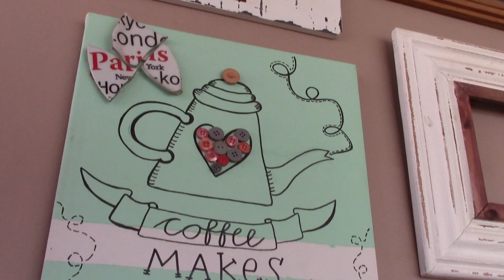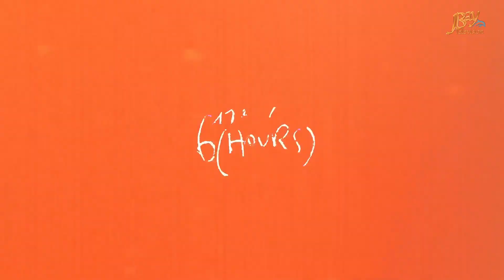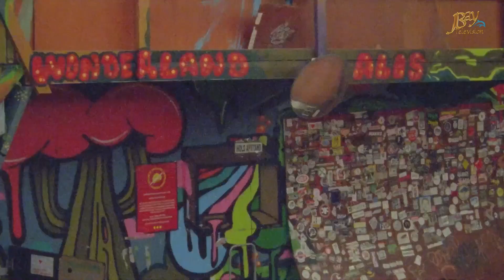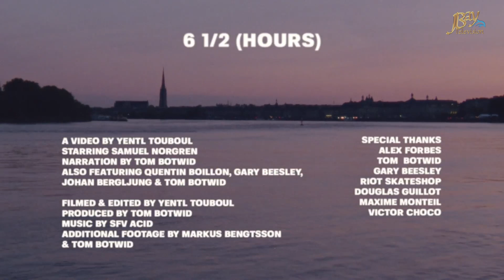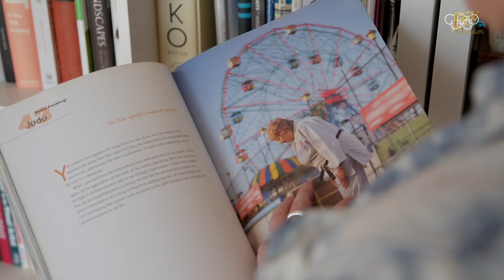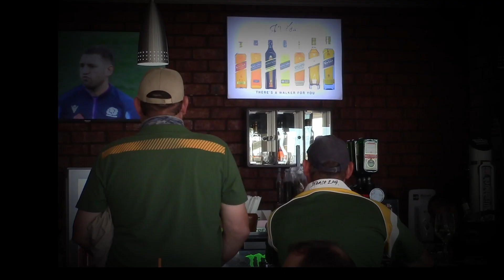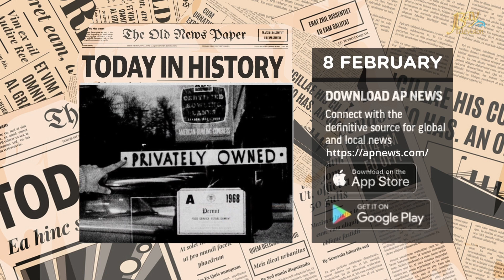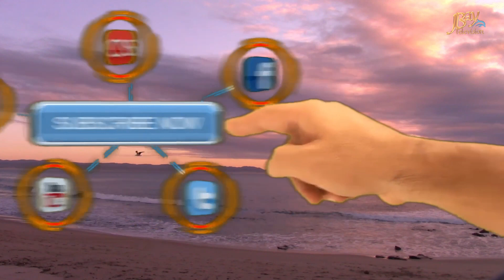JBay Brunch 8 February 2024